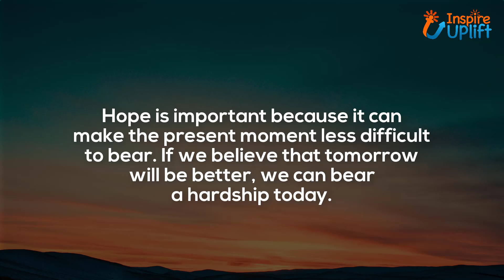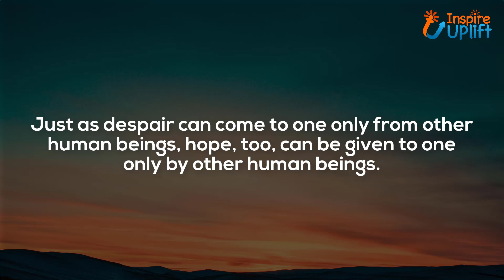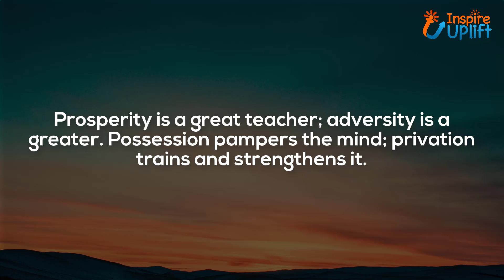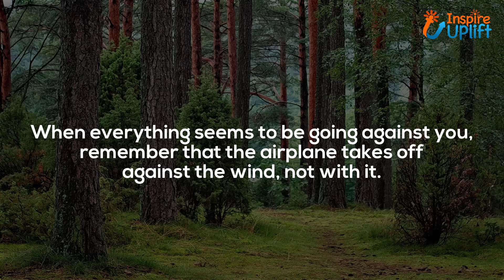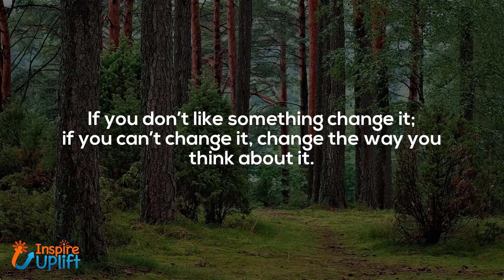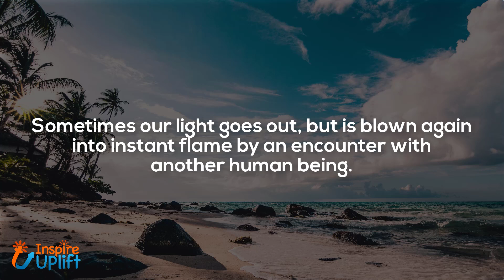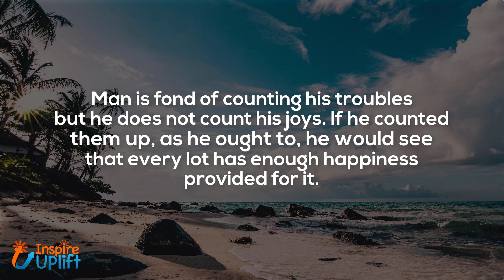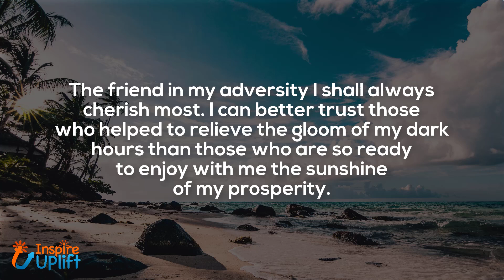Inspirational Uplifting Quotes for Difficult Time